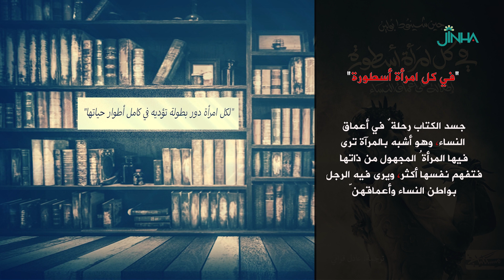رواية في كل امرأة أسطورة